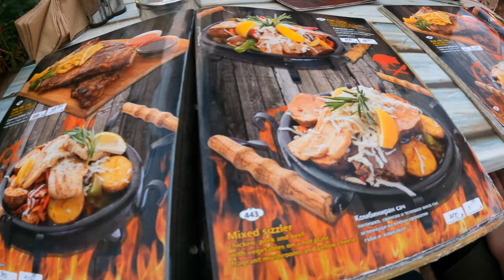Sunny Beach Bulgaria - Wild Parties! Cancun of Europe? 🇧🇬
Sunny Beach really has anything you want to do and we experienced a lot in a few days. Beach, parties, scooters, jet skis, boats, shopping, rides, casinos, crossbows, and whatever else you can think of! Beware of mafia 😈